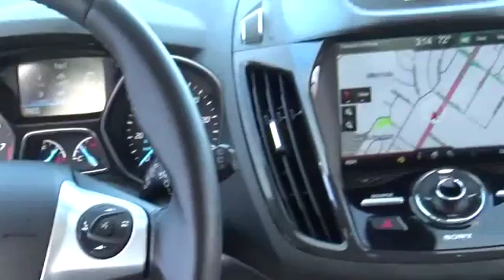2015 Ford Escape Loveland CO 110640P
Loveland Ford
999 E Eisenhower Blvd